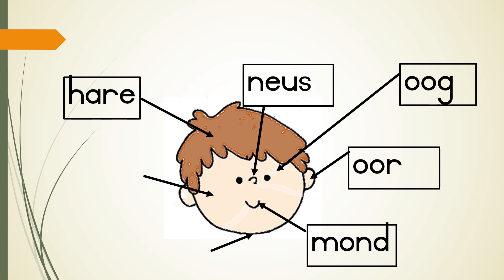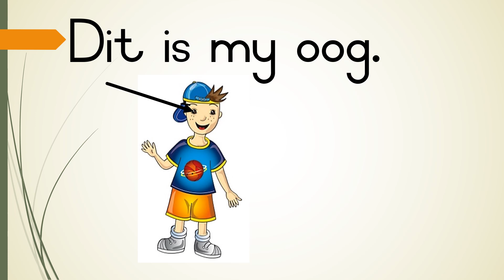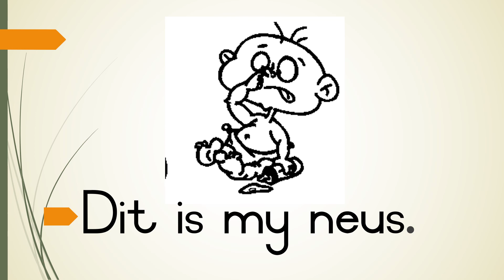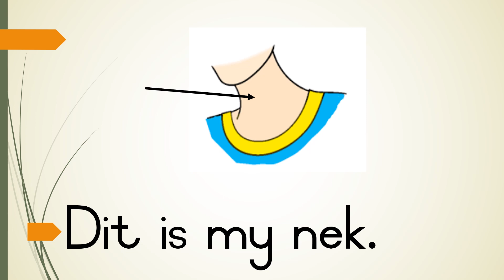My kop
Ons leer ons liggaamsdele.
Soos leerders na die video luister moet hulle ook die instruksies volg.